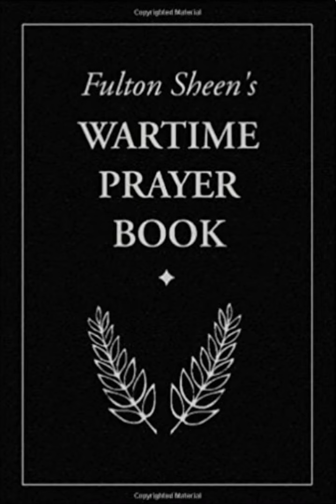Фултон Шін аудіокнига "Молитовник на час війни" Глава 3.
Молитва на чаc війни
Отче наш, що єси на небесах, дай нам, просимо, відваги й сили придушити загрозу поганства і поневолення, що висить нині над світом. Будь милосердний для тих, хто загинув, захищаючи Вітчизну. Утіш тих, хто в цій битві втратив своїх коханих. Допоможи нашим воїнам, які борються, зберегти назавжди чисті серця, а завдяки цьому не відчувати страху. Принеси видужання пораненим у боях. Підтримай відвагу тих, хто зазнає переслідувань через конфлікт сумління. Змилуйся над тими, кого вороги зневажили, пограбували, катували, принизили, ув’язнили. Обдаруй мудрістю наших керівників, цивільних і військових, щоб вони якомога ефективніше керували нашими воєнними стараннями на Батьківщині та за кордоном. Навчи нас спілкуватися з Тобою смиренно, щоб ми були варті того, що здобудемо, а потім будували справедливий мир на фундаменті людського братерства, згідно з отцівством Бога. Амінь.